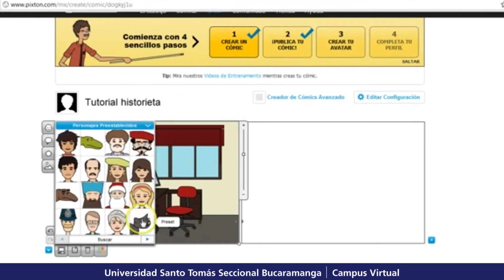En Conectados con la Virtualidad: El docente Gustavo Díaz nos habla de Pixton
Universidad Santo Tomás Seccional Bucaramanga - Campus Virtual